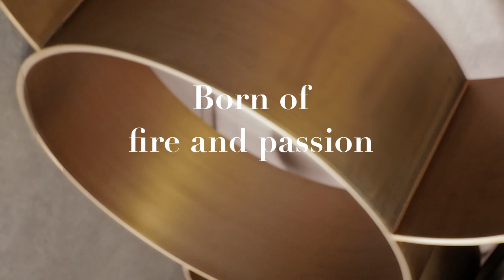Donato Console YOUTUBE